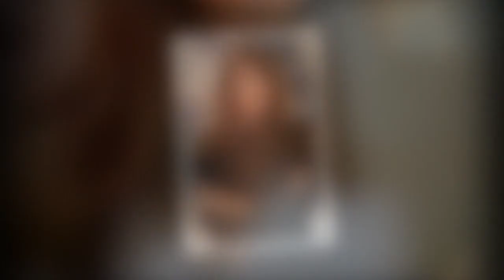Obsèques d'Ivana Trump : pourquoi Melania Trump devrait se faire porter pâle